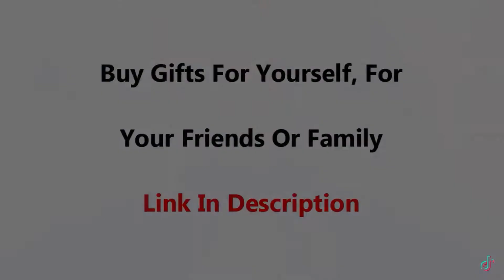Best tik tik compilation 😱